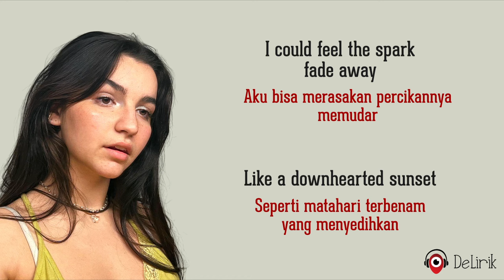Under The Same Moon - MYLA (Lirik Lagu Terjemahan)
🎵 Judul : Under The Same Moon
🎙️ Penyanyi : MYLA

📝 Lirik:

Remember how that was our thing
We were laying in the field
While looking up to the sky
Our face brightened by the moonlight
On a cold late night breeze
My head sitting on your knees
I could feel the spark fade away
Like a downhearted sunset
I wish we would still shine
I am still in your arms and you're still mine
We were like binary stars
Never thought we'd fall apart
Did we turn into dust
Guess I should've trusted my guts
Looking at the stars
Wondering why you'd break my heart
All alone in my room
At least we're under the same moon
And when you're light years away
I'll still be drifting into space
Recalling our last goodbyes
The way you looked into my eyes
I am still in your arms, and you're in mine